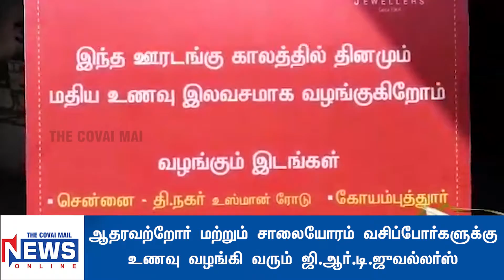ஆதரவற்றோர் மற்றும் சாலையோரம் வசிப்போர்களுக்கு உணவு வழங்கி வரும் ஜி.ஆர்.டி.ஜுவல்லர்ஸ்